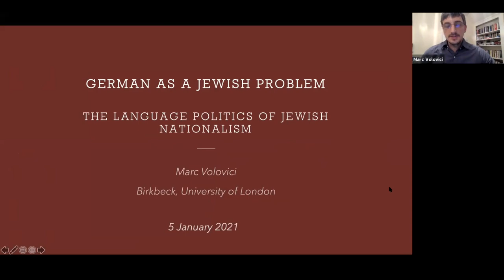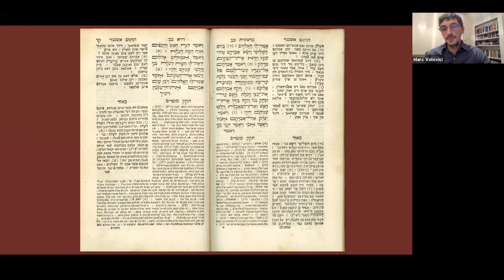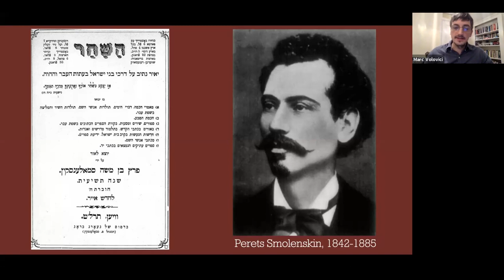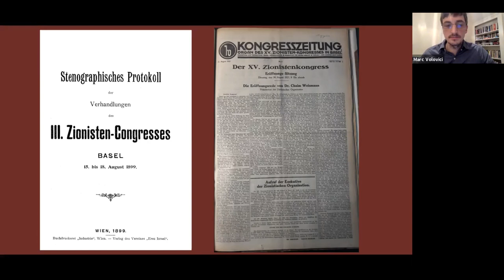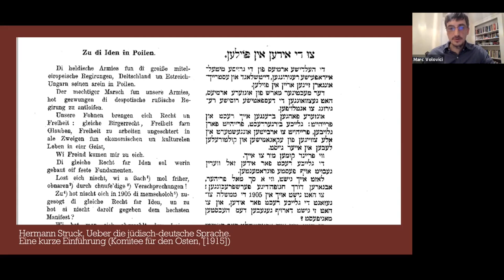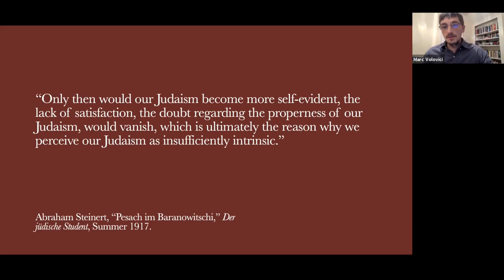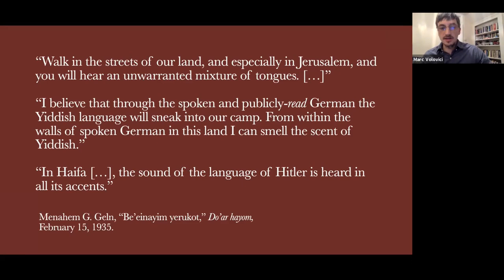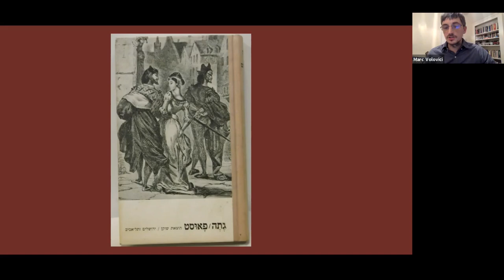German as a Jewish Problem: The Language Politics of Jewish Nationalism (Dr Marc Volovic)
This talk explores German-Jewish history, in particular, the place of the German language, in the formation of Jewish national culture, and argues that it is impossible to understand the histories of modern Hebrew and Yiddish without situating them in relation to German. German has held a momentous and multifaceted place in the modern history of European Jews. It was at once a pathway to secular knowledge, a language of Jewish religious reforms, a marker of Central European Jewish emancipation, and an esteemed global language of modern culture. These attributes continued to play a crucial role in the formation of Jewish national culture and politics beginning in the late nineteenth century. However, the history of the German language as an integral part of the Jewish social landscape has been largely forgotten and overshadowed by the catastrophic events that befell Jews under Nazi rule.

The speaker is Dr Marc Volovici from Birkbeck College, University of London. Marc is a Leverhulme Early Career Fellow at the Department of History, Classics and Archaeology and the Pears Institute for the Study of Antisemitism at Birkbeck, University of London. He previously studied at the Hebrew University of Jerusalem and Princeton University. Marc’s book, German as a Jewish Problem: The Language Politics of Jewish Nationalism, has recently been published with Stanford University Press. He served as an academic advisor and co-edited the exhibition catalogue for the exhibition ‘Jews, Money, Myth’, which was staged at the Jewish Museum London in 2019.

Marc's talk was given online on 5 January 2021, and was part of the Parkes Institute Seminar Series 2020-21. This was organised by the Parkes Institute, one of the world’s leading centres for the study of Jewish/non-Jewish relations.